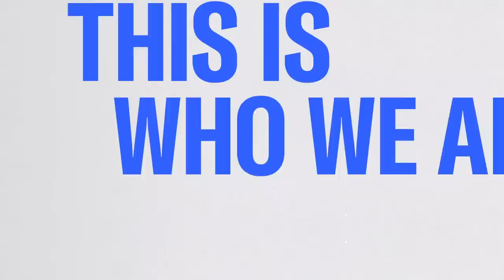What Josh Hawley gets wrong about manhood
Washington Monthly's Will Norris joins Morning Joe to discuss his article 'What Josh Hawley and the Right Get Wrong About Manhood'.